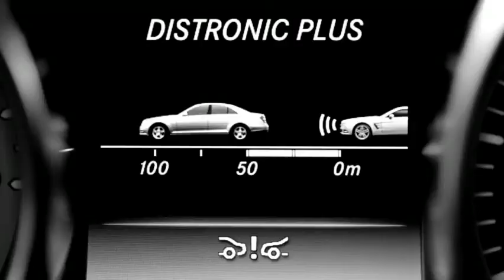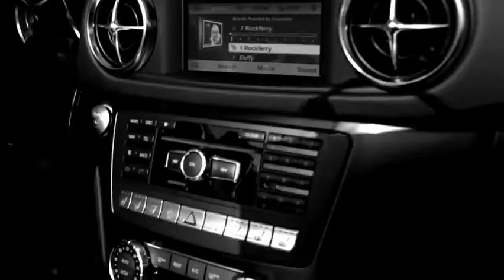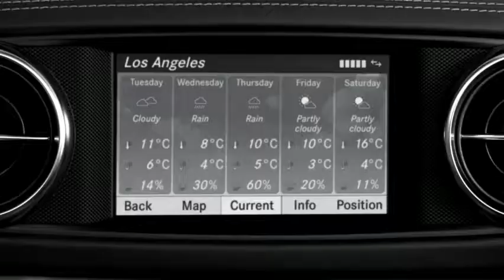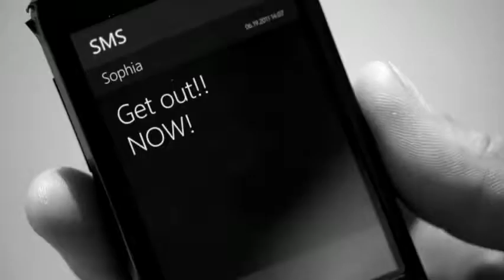El Nuevo SL